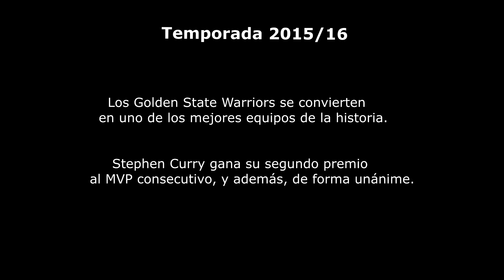Stephen Curry - UN MVP CASI PERFECTO (2016) | Reportaje NBA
Muy buenas Familia, os traigo un reportaje esta semana para hablar sobre uno de los mejores jugadores NBA de nuestro tiempo. Stephen Curry y su magnífica temporada 2016 con Golden State Warriors. Un momento que casi llegó a ser perfecto.